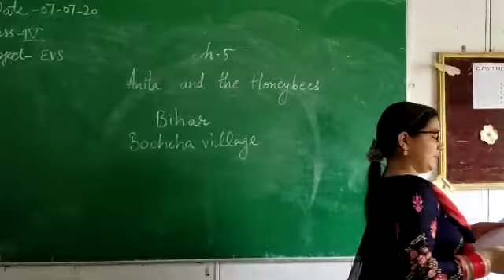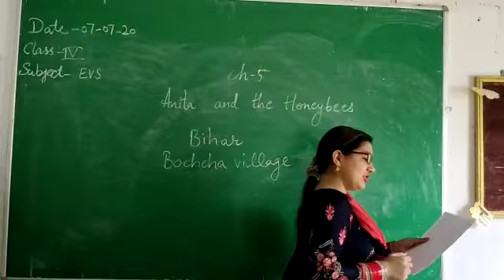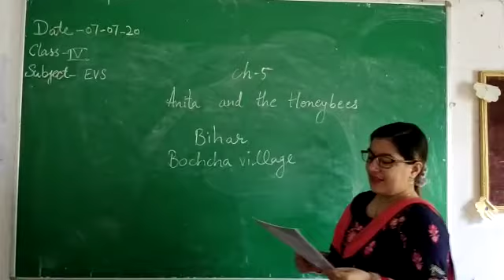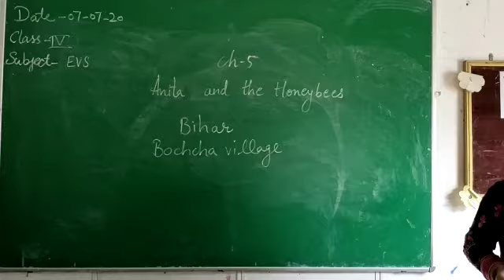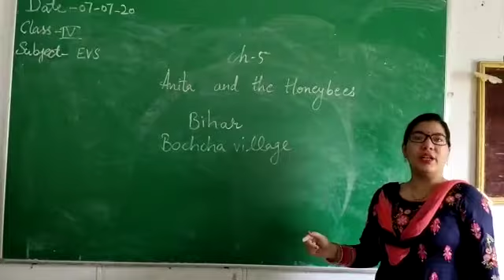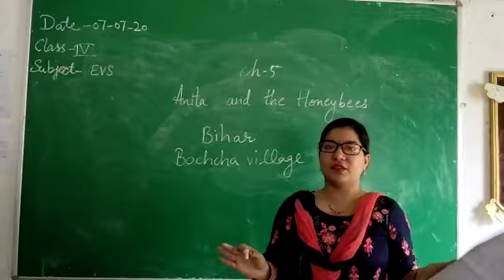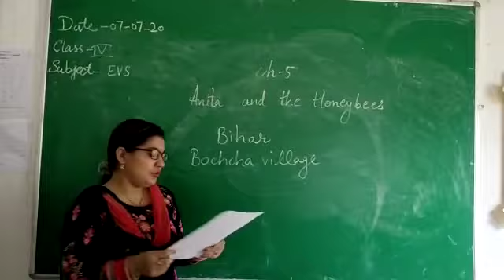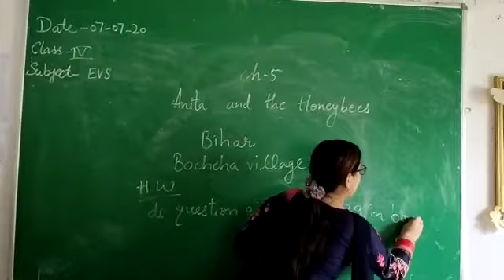Evs, Class 4, topic - Anita and the honeybees